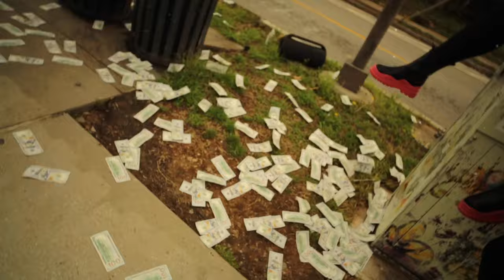Black Diamond Music - Look Easy (feat. Lady Tee & Majesty) Official Music Video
The seventh music video from the Strength In Numbers Album showcases "Look Easy," featuring Lady Tee & Majesty. This vibrant track embodies the art of making every move appear effortless, seamlessly executed with precision. SnookNazty's infectious beat sets the rhythm, while ATL Gorilla captures the essence of the performance with stunning visuals.